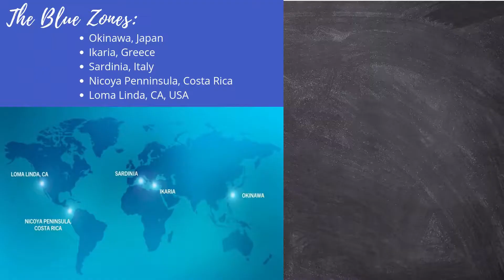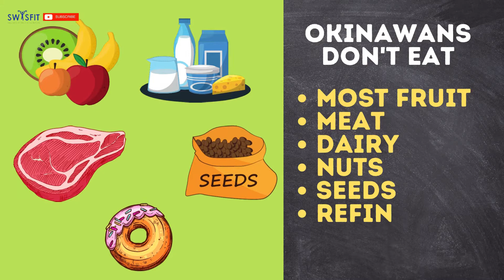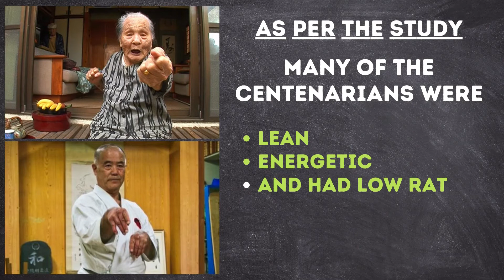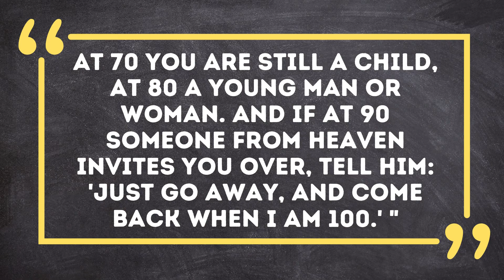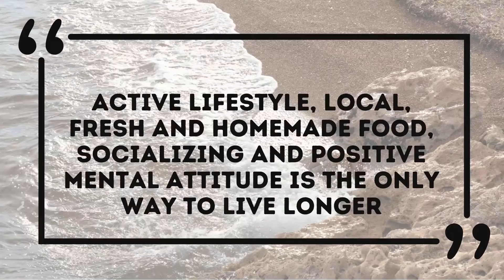Okinawa – The Secret behind the Long Life | Okinawan Lifestyle | Okinawa Diet | ikigai | swasfit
Okinawa is an island group in Japan which is part of the larger Ryukyu Islands,
Okinawa belongs to one of five regions of the world known as blue zones. People who reside in blue zones live exceptionally long
For every 100,000 inhabitants, Okinawa has 68 centenarians